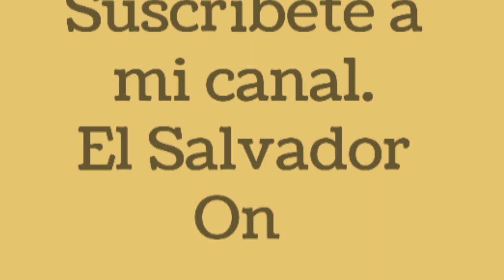Bonita vaca parida en el Tránsito San Miguel El Salvador